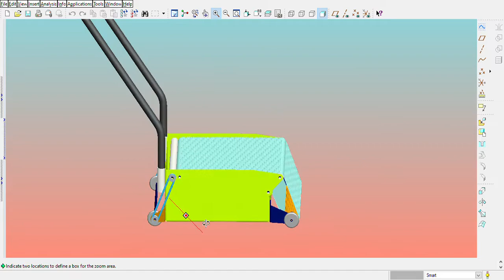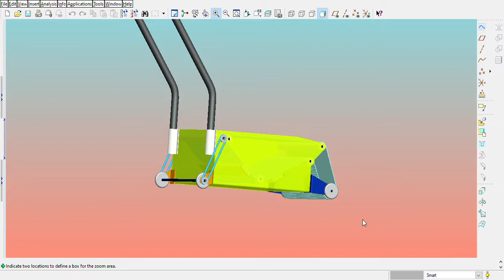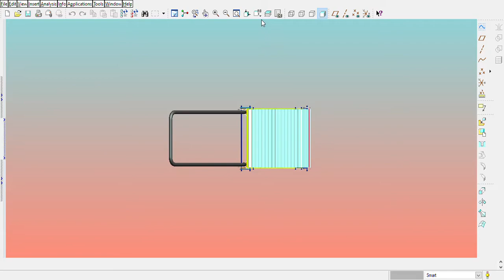Sweeping Machine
Mechanical wet sweeping machine
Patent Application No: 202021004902